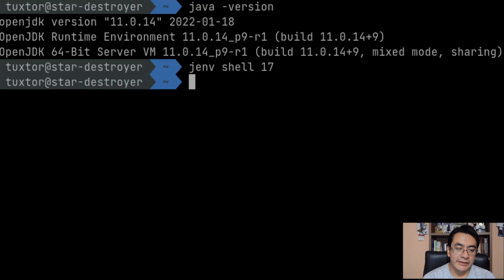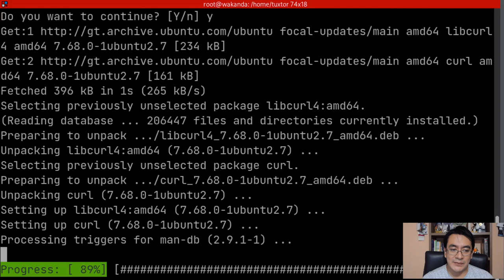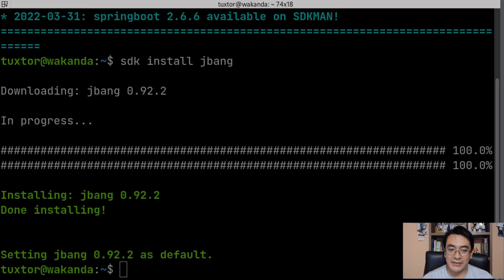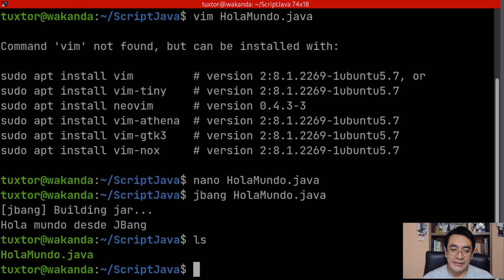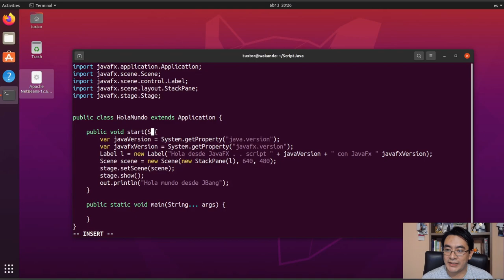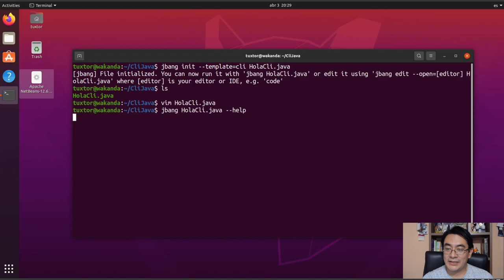Creando scripts con Java y JBang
En este vídeo exploramos como ejecutar programas en Java sin necesidad de compilarlos con el JEP-330: Launch Single-File Source-Code Programs

Posteriormente exploramos JBang el cual nos permite crear scripts en Java (sin compilar) utilizando dependencias desde Maven Central.

Índice:
00:00 - Inicio
00:11 - Creando scripts en Java con JEP-330
01:07 - Creando scripts en Java con JBang